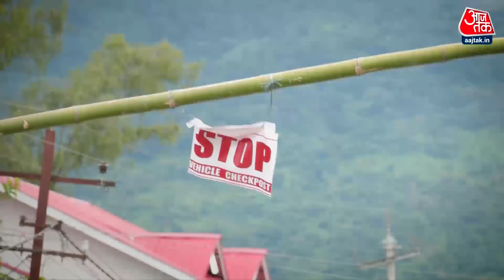Manipur Ground Report: मणिपुर से आजतक की ग्राउंड रिपोर्ट | Aaj Tak News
इस बार का सत्र मणिपुर के मुद्दे के आसपास ही केंद्रित है. विपक्ष लगातार इस मुद्दे पर बहस को लेकर अड़ा हुआ है तो सत्ता पक्ष भी कह रहा है कि हम बहस को तैयार हैं. बाबजूद इसके सदन में कोई सार्थक चर्चा के बिना ही सदन को स्थगित कर दिया गया. कांग्रेस नेता जयराम रमेश का साफ कहना है कि पहले प्रधानमंत्री मोदी इस मुद्दे को लेकर संसद में बयान दें उसके बाद इसपर चर्चा होगी.